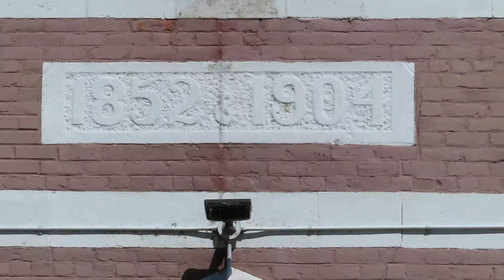Île Dupas, église #6 / Île (Island of), church #6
Île Dupas, église, avril 2022 /
Île (Island of) Dupas, church, April 2022